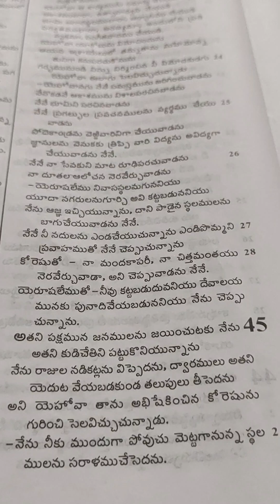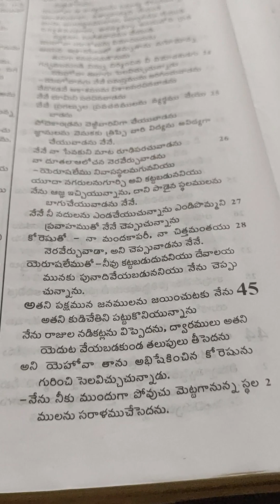Isaiah. 44. 19--------28. Telugu